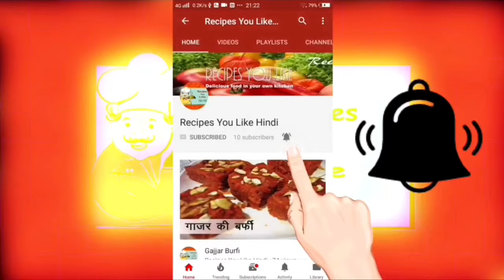कैसे बनती हे Perfect छन्ना मर्की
Chaina murky

PRODUCTS USED BY US:-

Measuring Cups & Spoons
Measuring Scale
Measuring Glass
Instant Yeast
Bake & Serve Bowls
Mixer Grinder
Liquid Food Color

If you really liked the recipe do SHARE and LIKE the video and dont forget to SBSCRIBE the channel by pressing the SUBSCRIBE button along with the BELL icon to get the latest recipes we post.
And
Please leave your valuable comments or queries in the comments section. Your feedback will be appreciated.